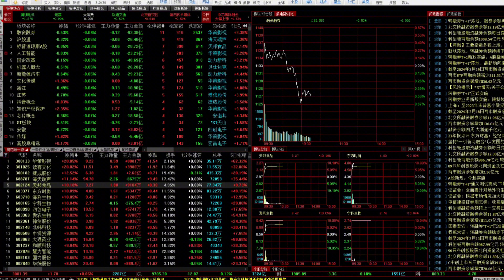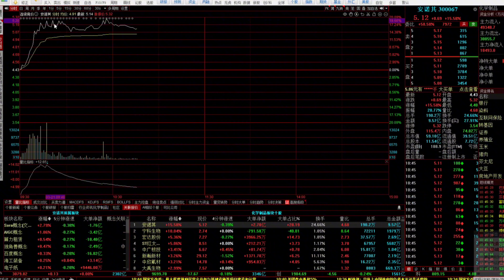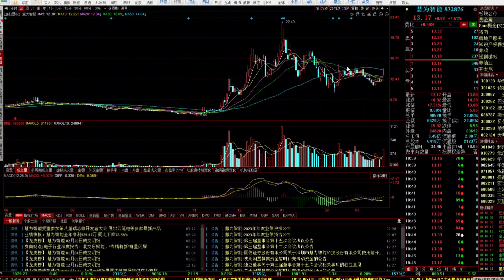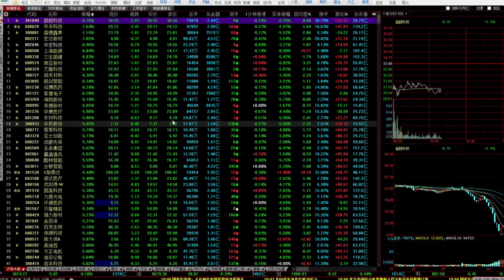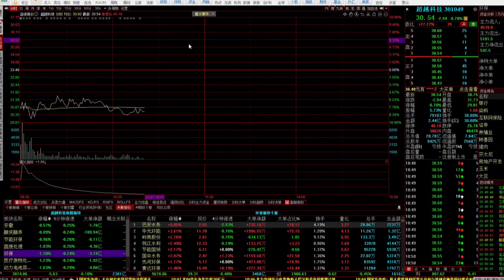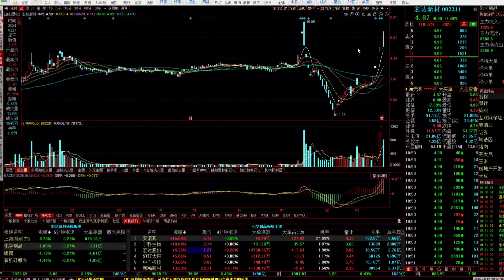A股跳水大金融护盘！跑路还是加仓？轮动加速追高需谨慎